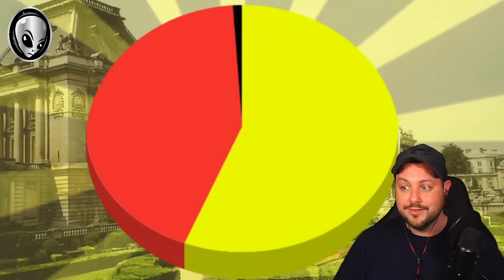American reacts to Belgium - Geography Now! Belgium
In today's video, we react to Belgium!